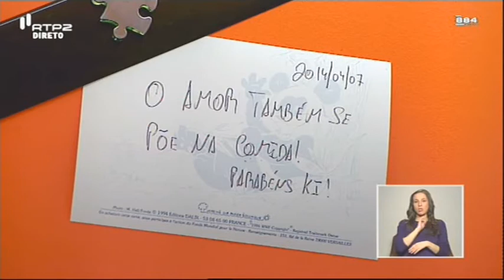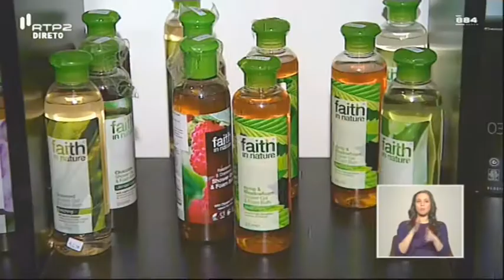Hélder Reis no Restaurante Ki em Aveiro - Sociedade Civil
Programa Sociedade Civil Rtp2